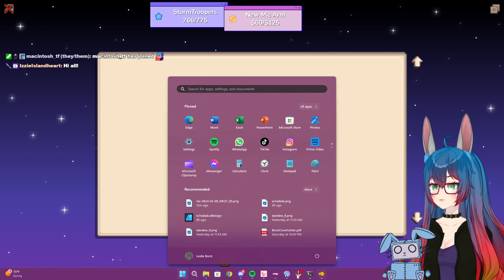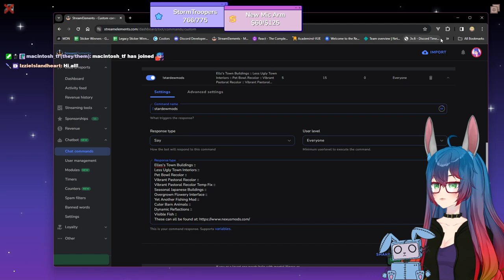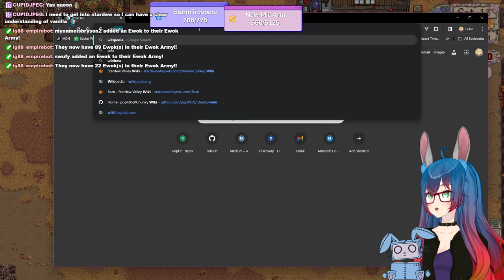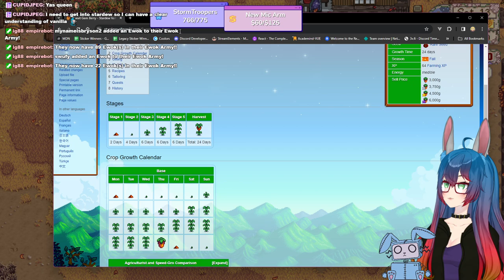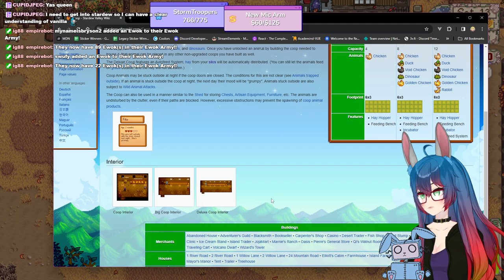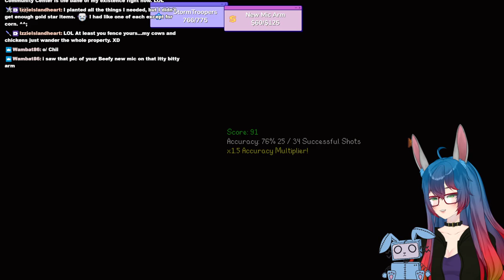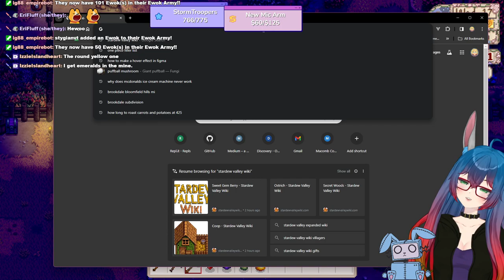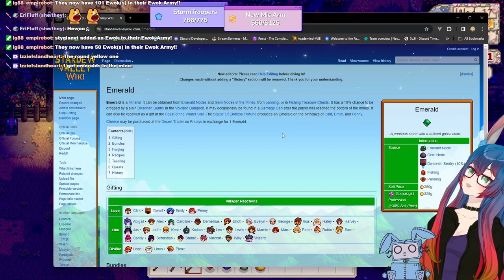Stardew Valley 1.6 Update : part 11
Come join in on the fun 4 times a week!